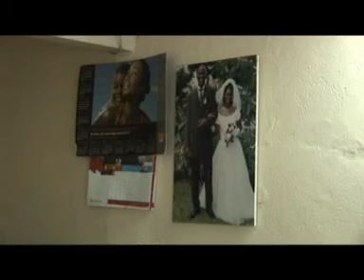Unterstützung für von Aids betroffene Kinder Abidjan